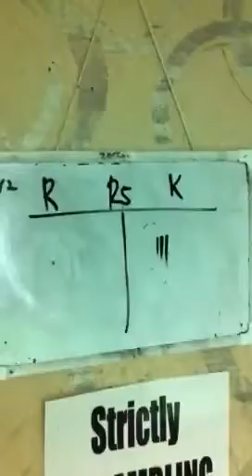philippine vs japan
billiard